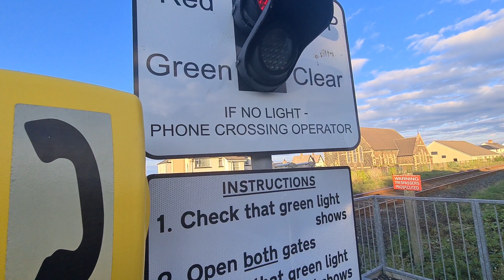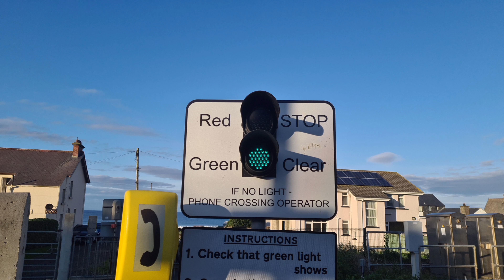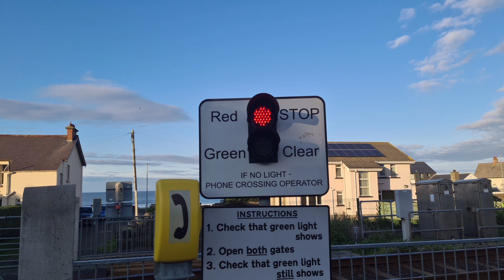Church Foot Level Crossing (Portrush) Saturday September 25.09.2021